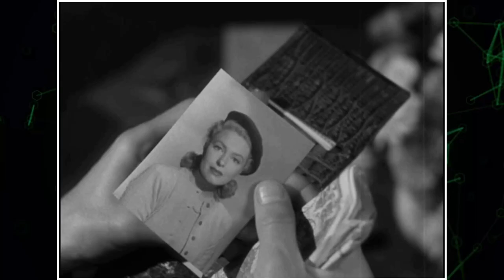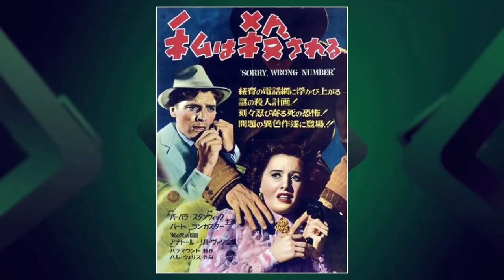Behind the Scenes Sorry, Wrong Number Movie: Messed Up Facts Nobody Talks About Till Now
Barbara Stanwyck as Leona Stevenson
Burt Lancaster as Henry Stevenson
Ann Richards as Sally Hunt Lord
Wendell Corey as Dr. Alexander
Harold Vermilyea as Waldo Evans
Ed Begley as James Cotterell
Leif Erickson as Fred Lord
William Conrad as Morano - Gangster
John Bromfield as Joe - Detective
Jimmy Hunt as Peter Lord
Dorothy Neumann as Miss Jennings
Paul Fierro as Harpootlian
Bill Cartledge as Page Boy
Cliff Clark as Police Sergeant Duffy
Joyce Compton as Cotterell's Blonde Girlfriend
Ashley Cowan as Clam Digger
Yola d'Avril as French Maid
Suzanne Dalbert as Cigarette Girl
Igor Dega as Dance Team Member
Neal Dodd as Minister
Jimmie Dundee as Morano's Henchman
Mary Field as Telephone Operator
Jesse Graves as Bingo Hall Page
Holmes Herbert as Wilkins
Louise Lorimer as Nurse
Kristine Miller as Dolly: Doctor Alexander's Girlfriend
William H. O'Brien as Waiter at Wedding Reception
Garry Owen as Bingo Caller
Grace Poggi as Dance Team Member
Alexander Pollard as Waiter
Albert Pollet as Maurice - Waiter
Pepito Pérez as Boat Operator
George Stern as Drug Store Proprietor
Amzie Strickland as Dance Team Member
Brick Sullivan as Policeman at New Rochelle Train Station
Dorothy Vernon as Woman in Subway
Tito Vuolo as Albert, the Waiter